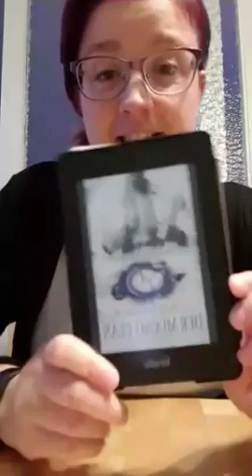J.M. Cornerman - Der Mucho-Clan: Adan Mucho [UNBEZAHLTE Werbung]